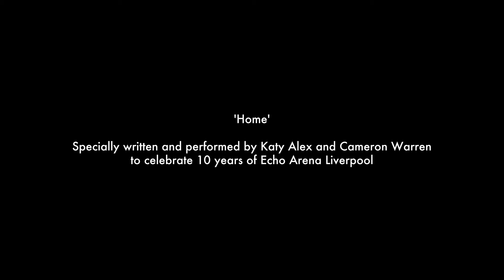Echo Arena - 10th Birthday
It's been 10 years since we opened our doors, and we wanted to put together a special video to show how much all our visitors mean to us, and what we mean to you.

We commissioned a song to be specially written for us too - the soundtrack is by Katy Alex, and we love it. We hope you do too.

Here's to the next 10 years of entertainment.